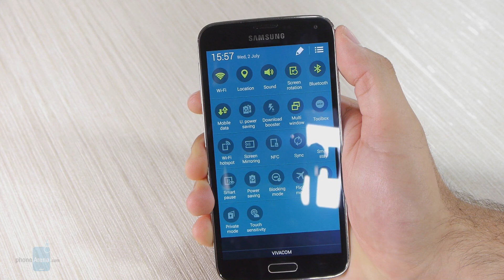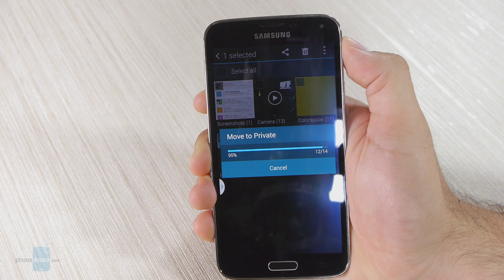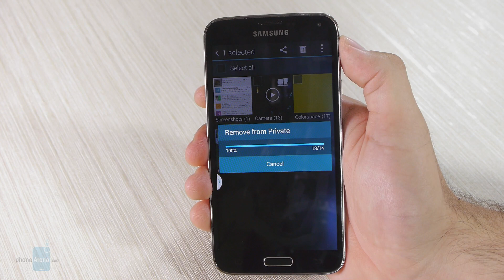Galaxy S5 Tips & Tricks: Private Mode